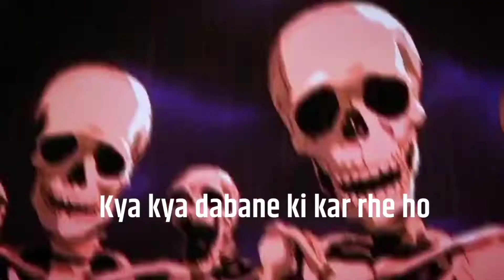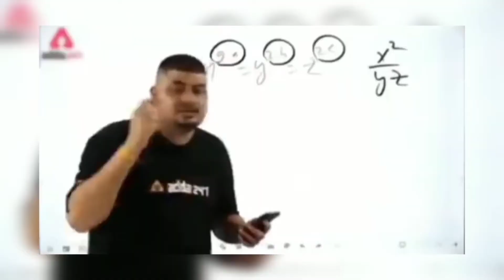mast Drawing of Bholenaath ।। Sketch by Artoguru ।। Using First Time 8 B pencils ।।